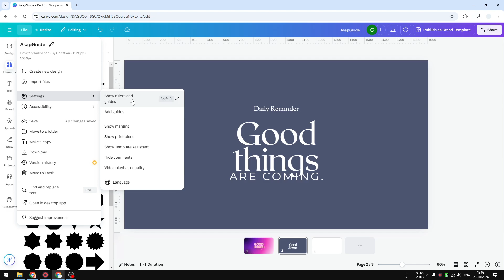How to Remove Rulers in Canva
👉 In this video, learn the quick and easy steps to remove rulers in Canva for a cleaner workspace. Enhance your design experience by maximizing your canvas area without the distraction of gridlines.